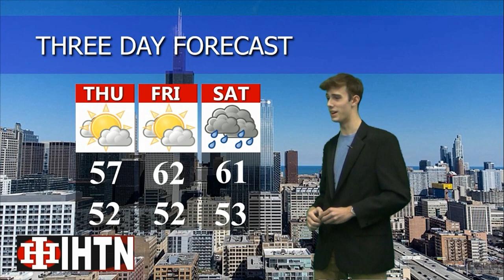Braves Beat: Season 25: Episode 11: 11-10-23